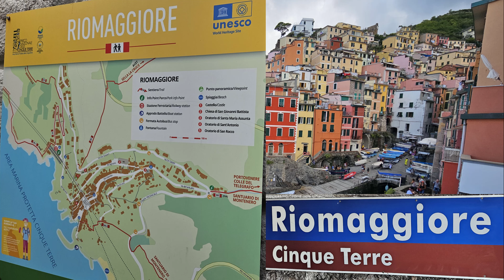Riomaggiore - Cinque Terre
Riomaggiore is a village and comune in the province of La Spezia, situated in a small valley in the Liguria region of Italy. It is the first of the Cinque Terre villages one encounters when travelling north from La Spezia.
The village, dating from the early thirteenth century, is known for its historic character and wine produced by the town's vineyards. Riomaggiore is in the Riviera di Levante region. It has a shoreline on the Mediterranean's Gulf of Genoa, with a small beach and a wharf framed by tower houses. Riomaggiore's main street is Via Colombo, where numerous restaurants, bars, and shops can be found.
Riomaggiore is the most southern village of the five Cinque Terre, all connected by trail. The water and mountainside have been declared national parks.